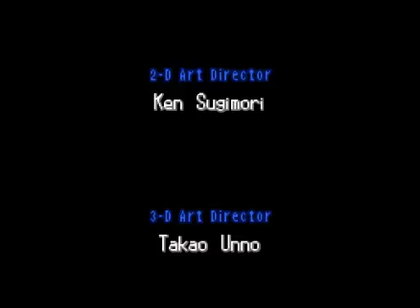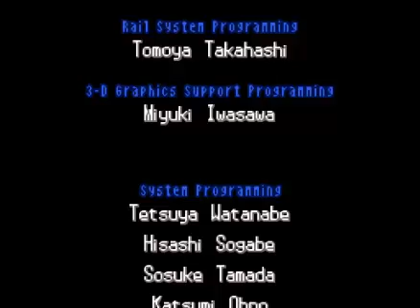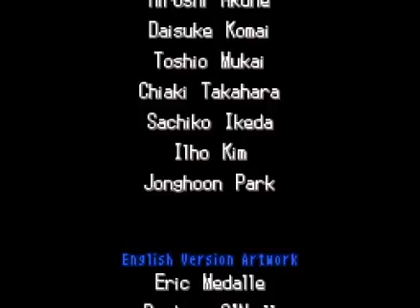Let's Play Pokemon Black - Episode 53 [Finale!]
The end of a fun LP.